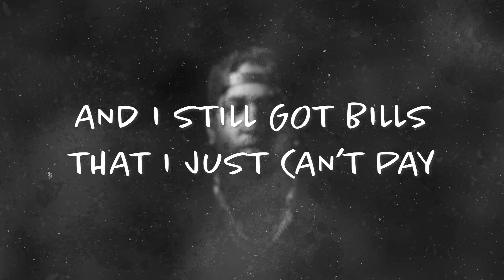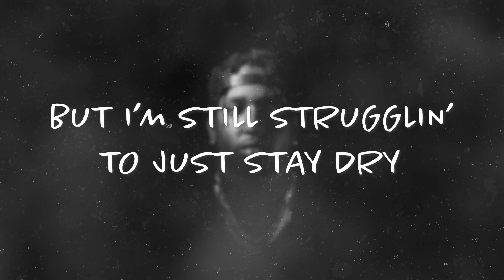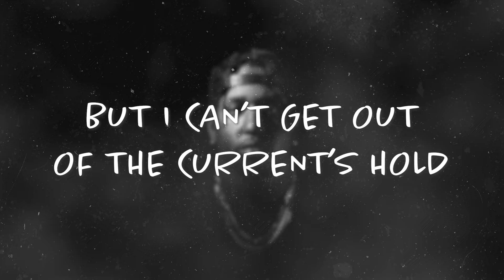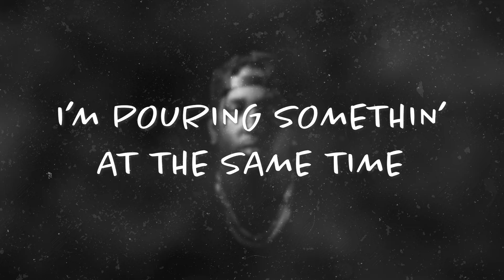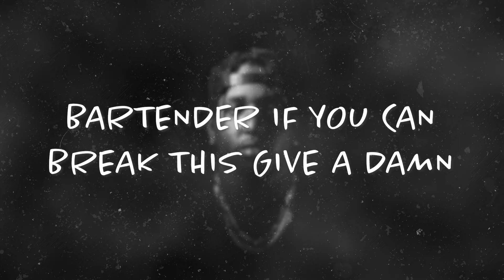RVSHVD- Drowning Man (Official Lyric Video)